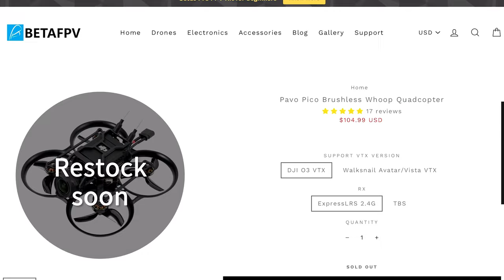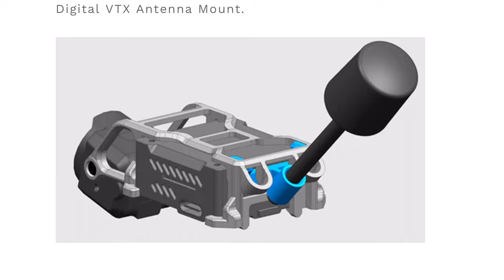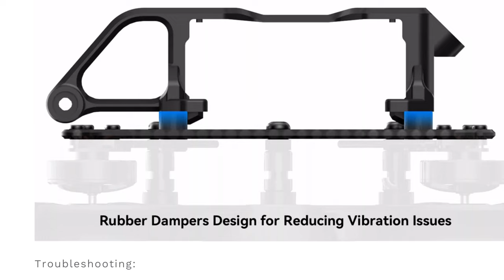Pavo Pico - Mind Blowing 4K Footage Under 100Grams🤯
For some time now, 4K drones were reserved for larger quads carrying heavy action cameras, or micro drones carrying the DJI Digital system.  Well, thats recently changed with the BetaFPV PavoPico, a light drone with a modular design, capable of carrying the new and powerful DJI O3 Air Unit.  The end result is a smooth and quiet flying experience from a drone weighing less than 100grams. The Pavo Pico is surely impressive, and produces images once thought possible only by larger drones.  So let’s take a closer look at the Pavo Pico, and see if it’s right for you.
If you got help, information, or entertainment from this video, please consider sending us a "Super Thanks".  A simple "LIKE" goes a long way as well, and is completely FREE!  This directly supports the channel, and allows us to create even more amazing content. Thanks!